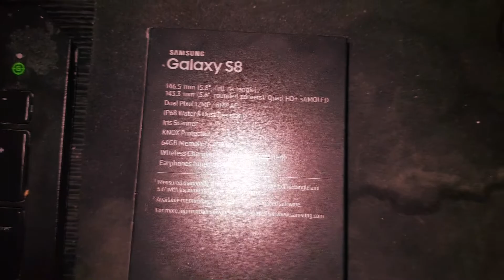Epic 14 Year Olds Gaming Room/Setup Tour | Priime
Yo you guys Priime here.
Sorry guys about the delay and I'll try and make more videos I have barely had any time to play games have been very busy with school!
LINKS
Ashers Gaming Lounge | (LINK COMING SOON!)
RULES
1. Be Nice In Comments
2. Don't Release Personal Details
3.Don't Put Websites In comments